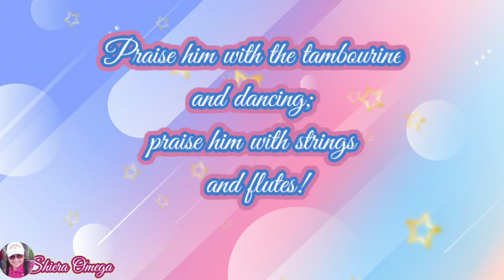Tambourine dance Steps of Every Praise, Rock of Ages & Jesus You are my Firm Foundation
Thanks and God bless Everyone